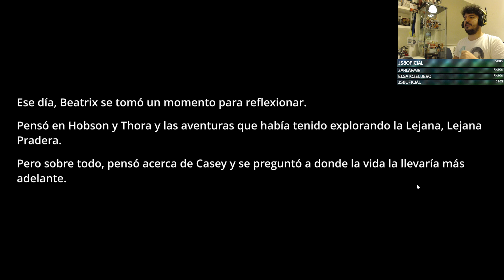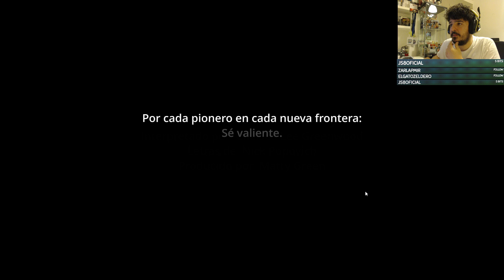SLIME RANCHER #7 - FINAL del MODO HISTORIA - desbloquemos el ENDGAME - FloGar o.O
Vídeo jugando a Slime Rancher. Comenzamos juego (gratis en epic store) donde crearemos una granja de slimes. Hoy visitamos las dos islas que nos faltaban por ver.